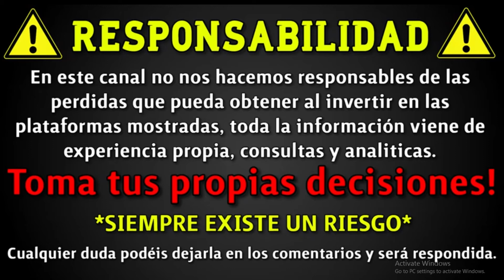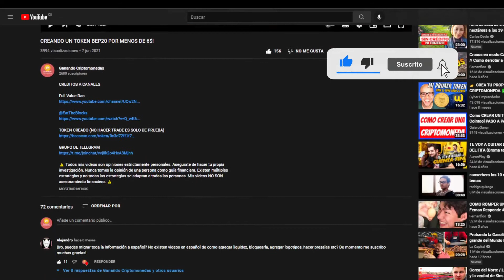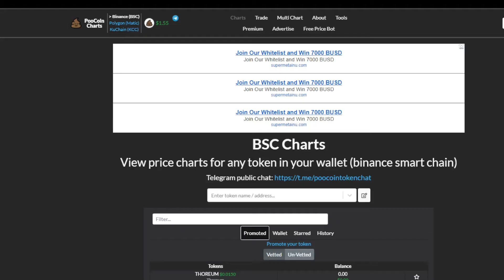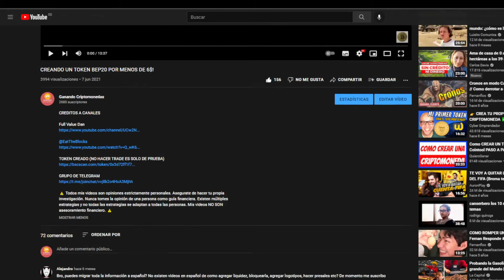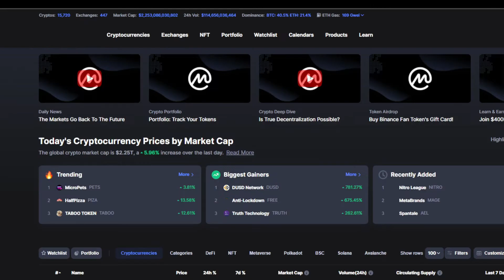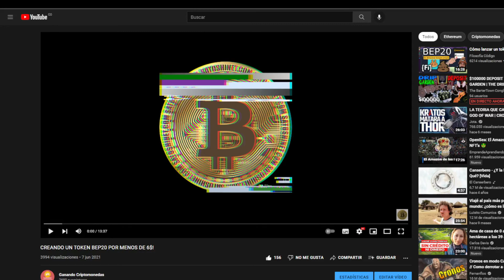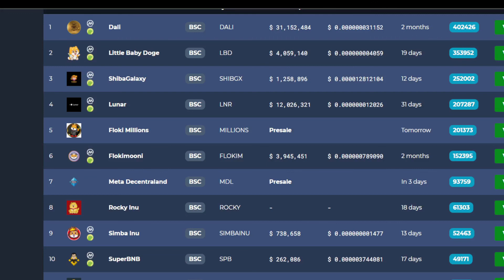ESTAFAS EN MEMECOINS, MUCHO CUIDADO!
Cuentame te han scameado y como lo han hecho para que mas personas puedan conocer tu testimonio asi aprender de ti tambien